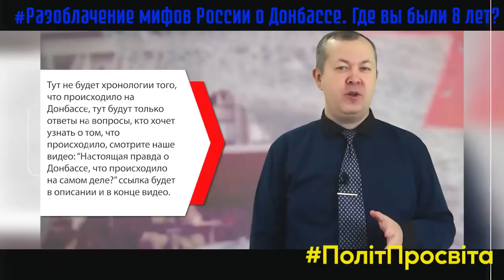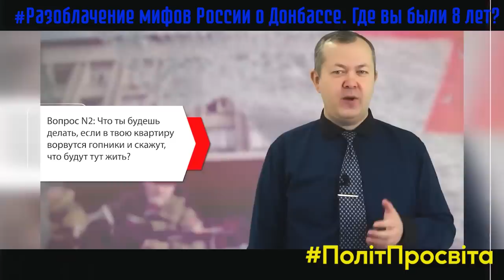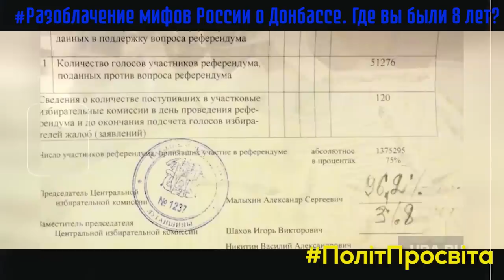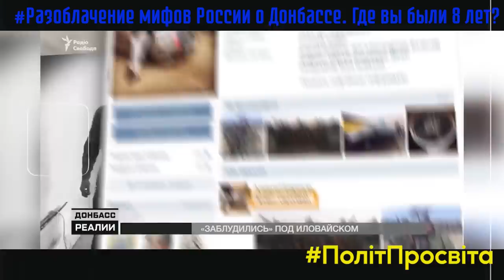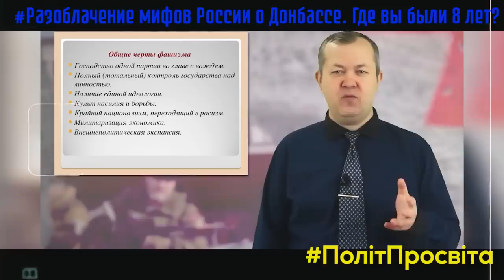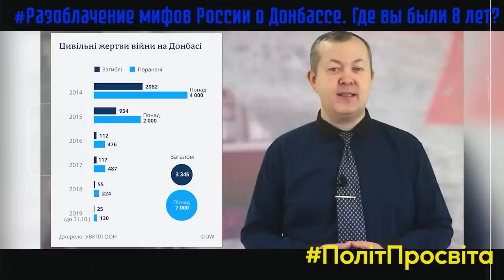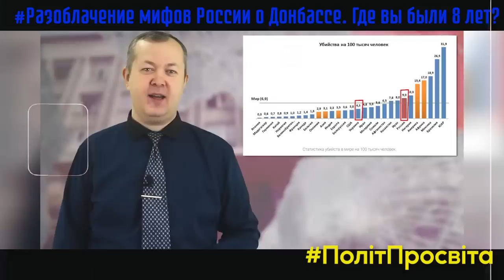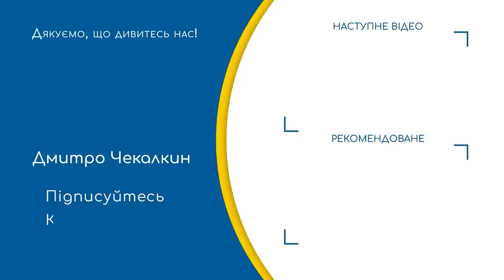Где вы были 8 лет? Мифы пропаганды I ПолітПросвіта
Ми переможемо цю ненависну орду. Задля світової гармонії. Заради відновлення історичної справедливості. Для повернення собі нашої історії, здобутків нашої культури, спадщини предків.Заради всього святого ми їх переможемо.А найбільше: заради однієї єдиної священної мети – московська орда ніколи більше не порушить наших кордонів і не відбиратиме в наших дітей життя. Ольга Бурак